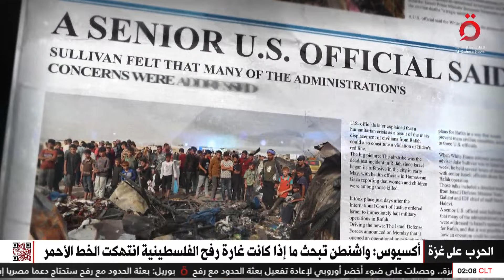نشرة أخبار الثانية صباحًا من القاهرة الإخبارية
28/5/2024